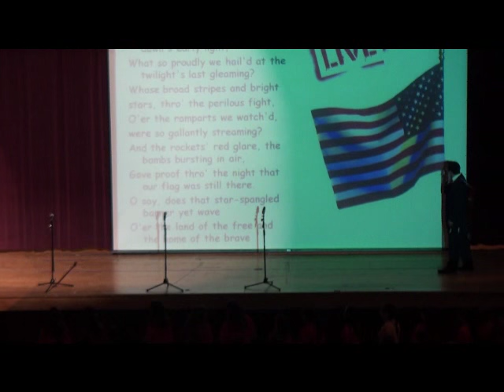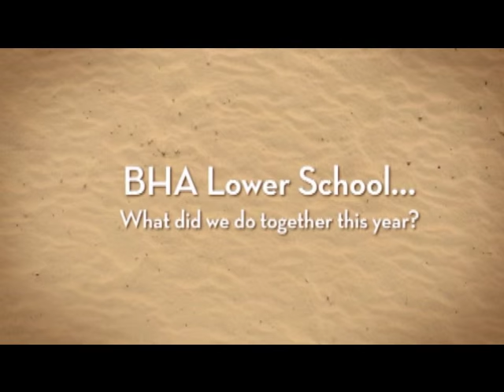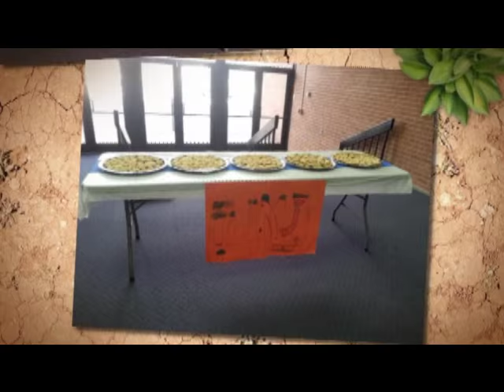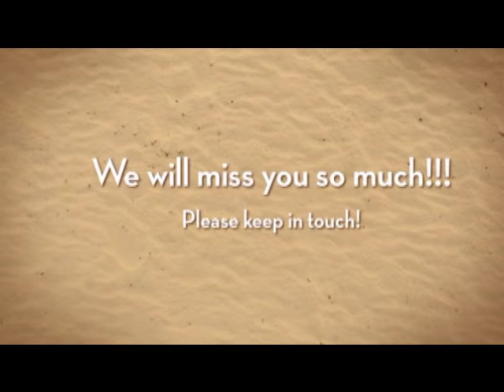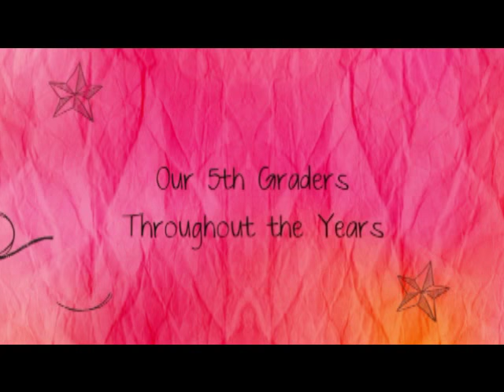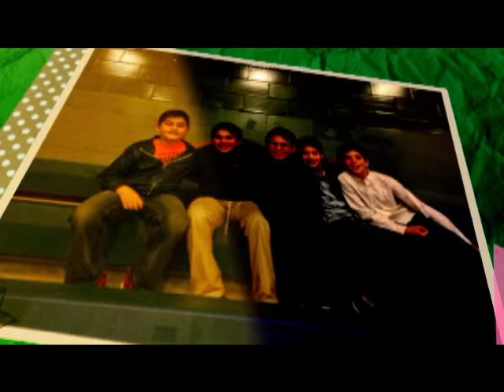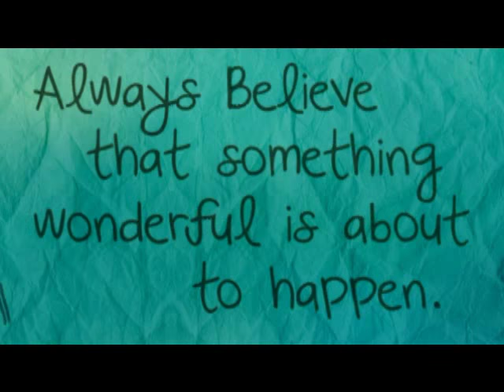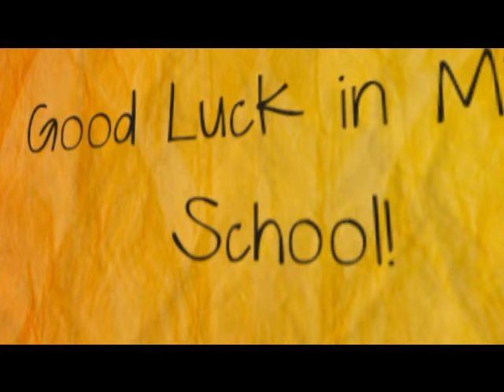Lower School Step Up 2015